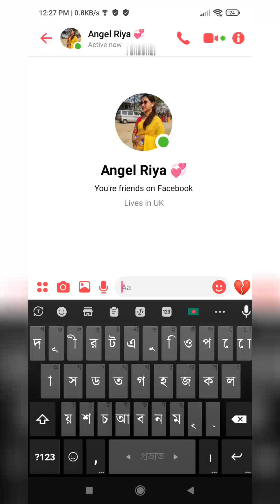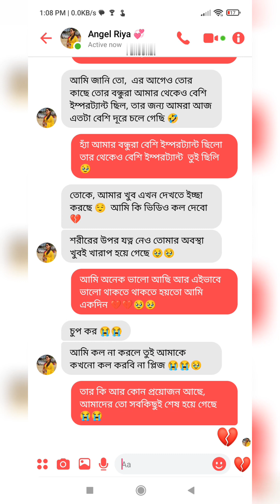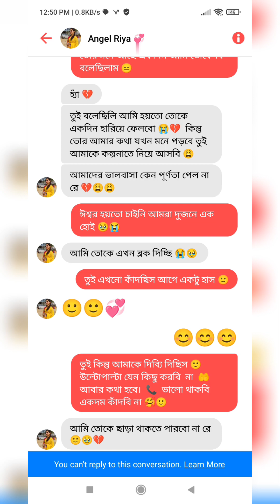রিলেশন স্ট্যাটাস | রিলেশনশিপ স্ট্যাটাস | রিলেশন গল্পরিলেশন মানে কি,রিলেশন নিয়ে কিছু কথা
রিলেশন স্ট্যাটাস | রিলেশনশিপ স্ট্যাটাস | রিলেশন গল্পরিলেশন মানে কি,রিলেশন নিয়ে কিছু কথা lifespring @shovonray1070